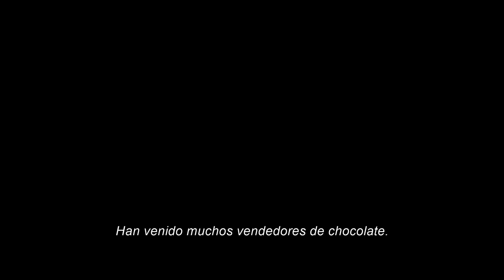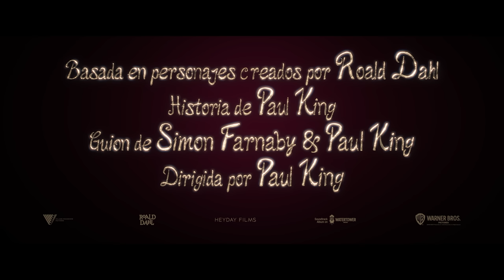WONKA | Tráiler Oficial | Subtitulado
14 de diciembre, solo en cines.

Basado en el extraordinario personaje central de Charlie y la fábrica de chocolate, el libro infantil más icónico de Roald Dahl y uno de los libros infantiles más vendidos de todos los tiempos, "Wonka" cuenta la maravillosa historia de cómo el mayor inventor, mago y chocolatero se convirtió en el amado Willy Wonka que conocemos hoy.

De Paul King, escritor/director de las películas de "Paddington", David Heyman, productor de "Harry Potter", "Gravity", "Animales Fantásticos" y "Paddington", y los productores Alexandra Derbyshire (las películas de "Paddington", "Jurassic World: Dominion”) y Luke Kelly (“The Witches de Roald Dahl”), llega una embriagadora mezcla de magia y música, caos y emoción, todo contado con un corazón y un humor fabulosos. Protagonizada por Timothée Chalamet en el papel principal, este irresistiblemente vívido e ingenioso espectáculo de pantalla grande presentará al público a un joven Willy Wonka, repleto de ideas y decidido a cambiar el mundo con un delicioso bocado a la vez, demostrando que las mejores cosas de la vida comienza con un sueño, y si tienes la suerte de conocer a Willy Wonka, todo es posible.

Protagonizan junto a Chalamet Calah Lane ("The Day Shall Come"), el ganador del premio Emmy y Peabody Keegan-Michael Key ("The Prom", "Schmigadoon"), Paterson Joseph ("Vigil", "Noughts + Crosses"), Matt Lucas ("Paddington", "Little Britain"), Mathew Baynton ("The Wrong Mans", "Ghosts"), la nominada al Oscar Sally Hawkins ("The Shape of Water", las películas de "Paddington", "Spencer"), Rowan Atkinson (las películas de “Johnny English” y “Mr. Bean”, “Love Actually”), Jim Carter (“Downton Abbey”), con la ganadora del Oscar Olivia Colman (“The Favourite”). La película también está protagonizada por Natasha Rothwell ("White Lotus", "Insecure"), Rich Fulcher (“Marriage Story,” “Disenchantment”), Rakhee Thakrar (“Sex Education,” “Four Weddings and a Funeral”), Tom Davis ( “Paddington 2”, “King Gary”) y Kobna Holdbrook-Smith (“Paddington 2”, “Zack Snyder’s Justice League”, “Mary Poppins Returns”).

Simon Farnaby (“Paddington 2”) y Paul King escribieron el guión, basado en una historia de King y personajes creados por Roald Dahl. Michael Siegel, Cate Adams, Rosie Alison y Tim Wellspring se desempeñan como productores ejecutivos. El equipo creativo detrás de cámaras de King incluye al director de fotografía Chung-Hoon Chung (“Last Night in Soho”, “Ah-ga-ssi”); el diseñador de producción nominado al Oscar Nathan Crowley ("Tenet", "Dunkerque"); el montador Mark Everson (las películas de “Paddington”); la diseñadora de vestuario ganadora del Oscar Lindy Hemming (las películas de “Paddington”, “Topsy-Turvy”); y el compositor Joby Talbot (las películas de “Sing”). Neil Hannon de la banda The Divine Comedy está escribiendo canciones originales para la película.

Warner Bros. Pictures presenta, en asociación con Village Roadshow Pictures, una producción de Heyday Films, una confección de Paul King, "Wonka", que se estrenará en cines y en IMAX a partir del 14 de diciembre de 2023 en Latinoamérica; será distribuida mundialmente por Warner Bros. Pictures.